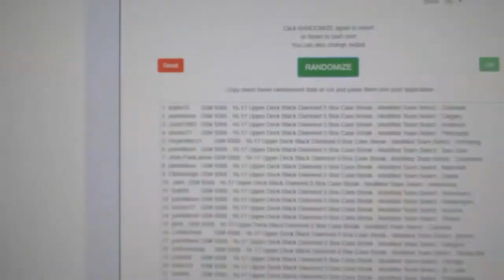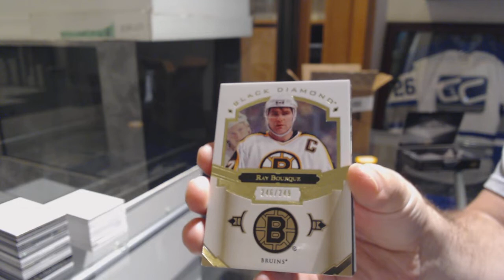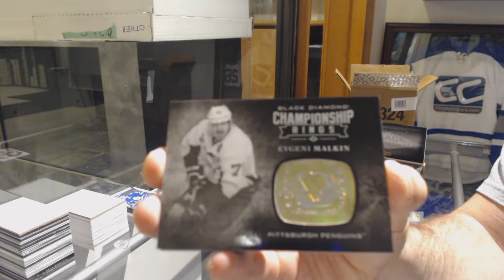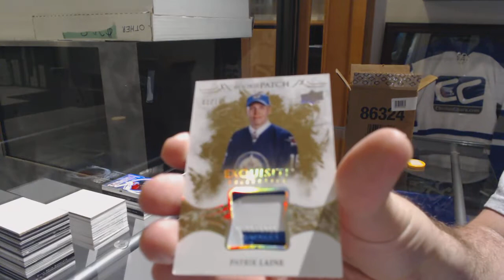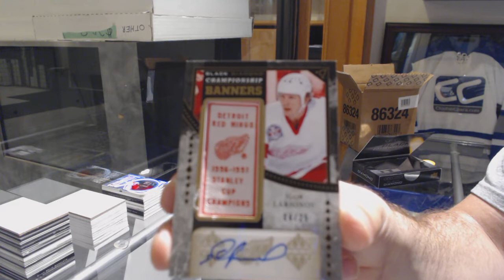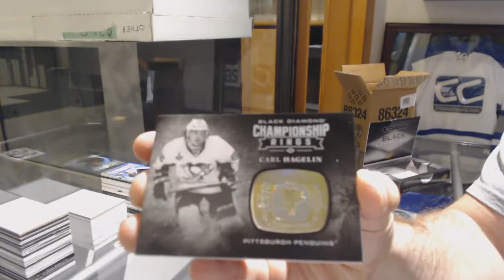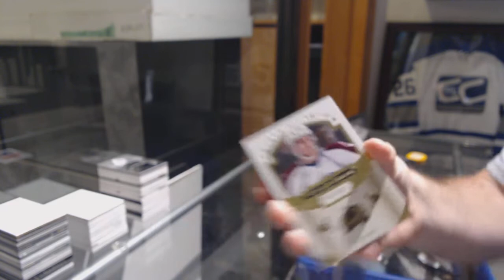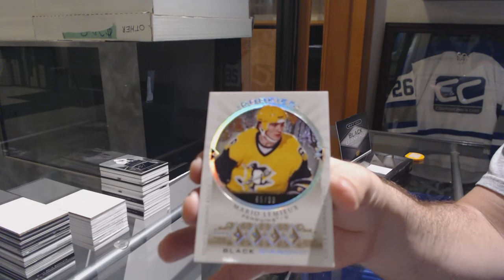16-17 Upper Deck Black Diamond Hockey 5 Box Case Break - C&C GB #9368